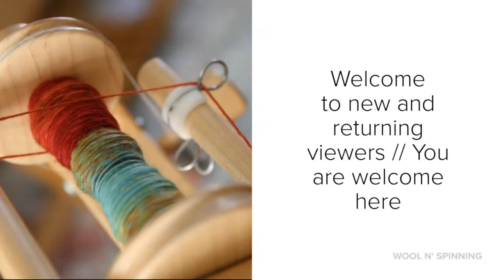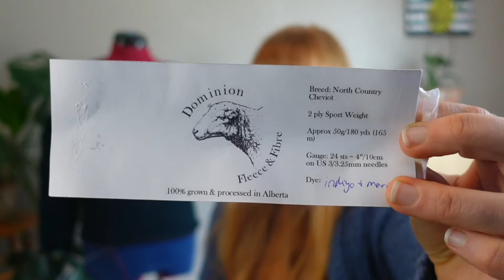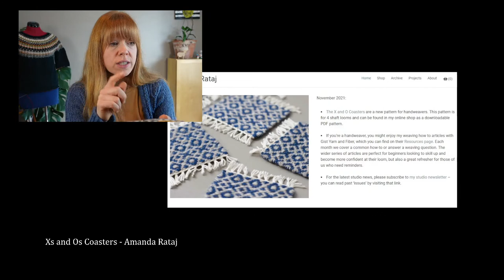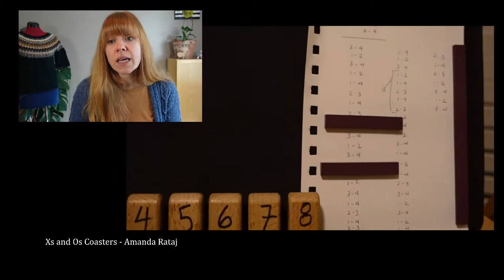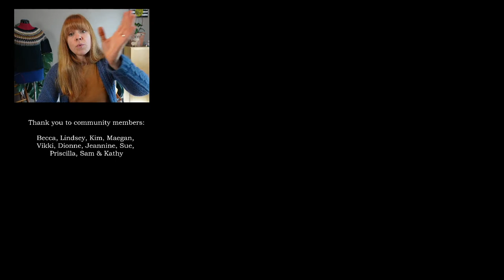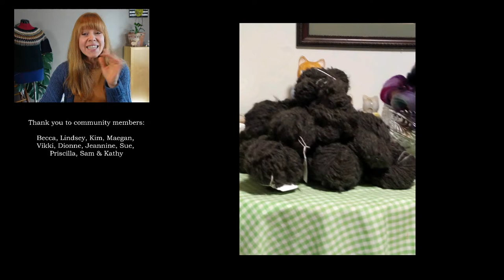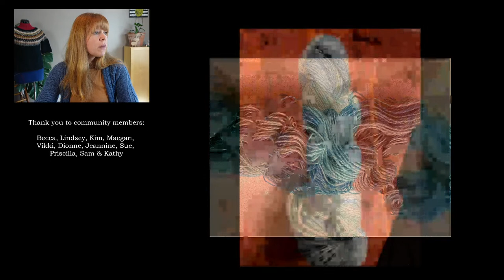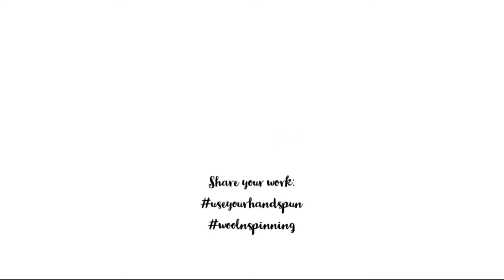WnS Ep. 237: In Love with X’s & O’s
MUSIC CREDIT //
Felicity by Scott Buckley (@ScottBuckley) – released under CC-BY 4.0. scottbuckley.com.au